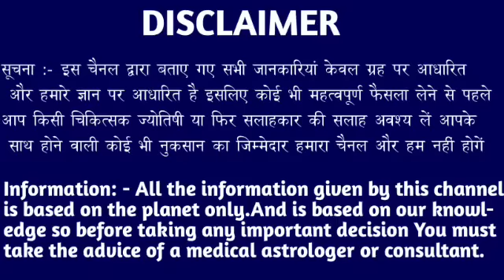मेष राशि वालों 05 जून 2023 से जो घटना होने वाली है कभी सोचा नहीं होगा जल्दी देखो। Mesh Rashi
मेष राशि वालों 27 मई 2023 से जो घटना होने वाली है कभी सोचा नहीं होगा जल्दी देखो। Mesh Rashi